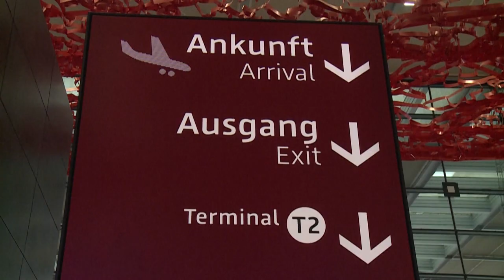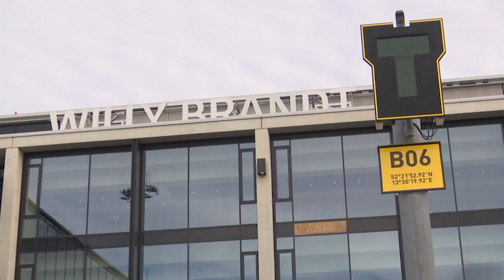Новый аэропорт Берлина: поздно и дорого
В Берлине на 9 лет позже первоначальной даты открылся новый аэропорт. На фоне беспрецедентного кризиса авиаперевозок власти сомневаются, что он окупится в обозримом будущем